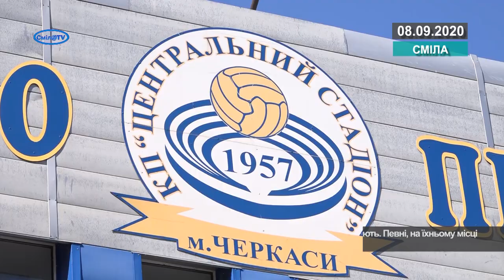Іспит з плавання обернувся життєвим іспитом